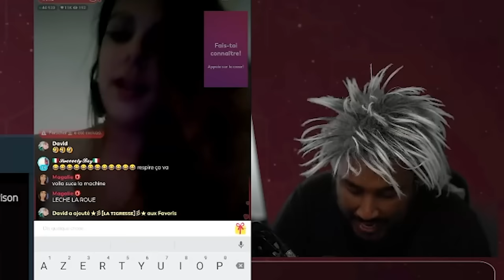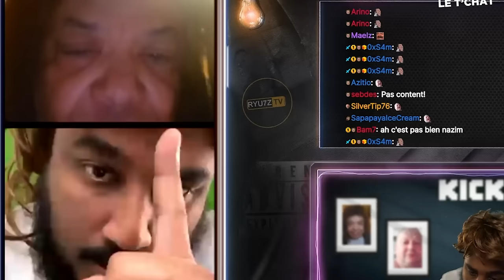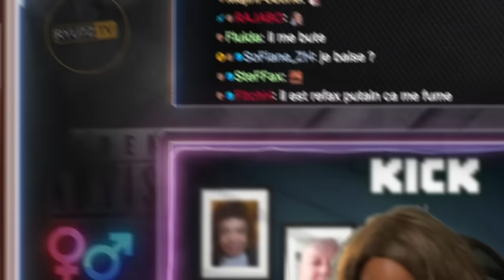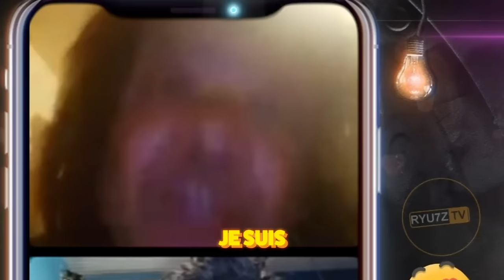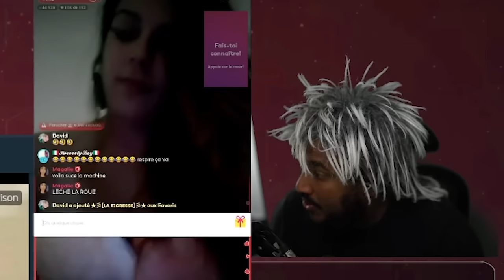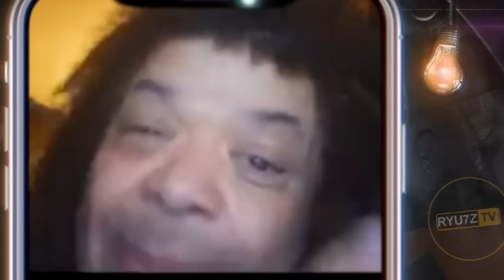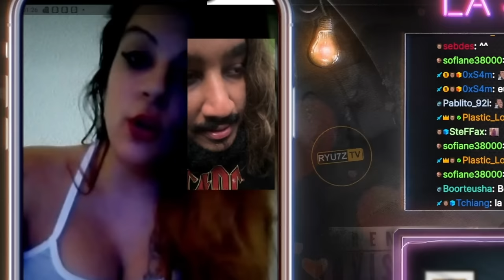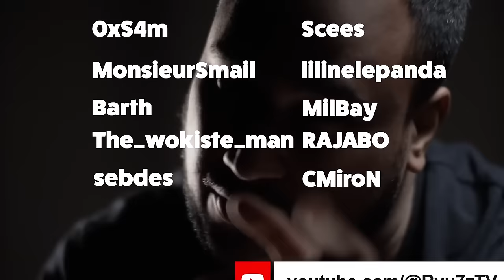Une E-GIRL TWITCH m'OBÉIT au DOIGT et l'ŒIL 😱😲 - Best of #127